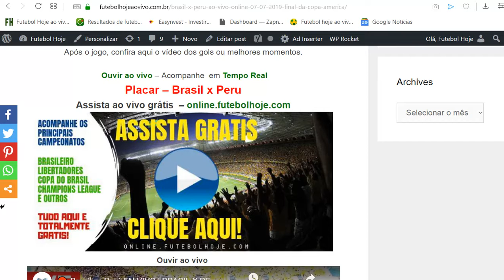Brasil x Peru ao vivo online 07/07/2019 – Final da Copa América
Assistir Brasil x Peru ao vivo online 07/07/2019 – Final da Copa América

Assistir Brasil x Peru ao vivo 07/07/2019 – Copa América – Final –  Transmissão: TV Gobo e SporTV – Horário: 17h00 ( Brasília)